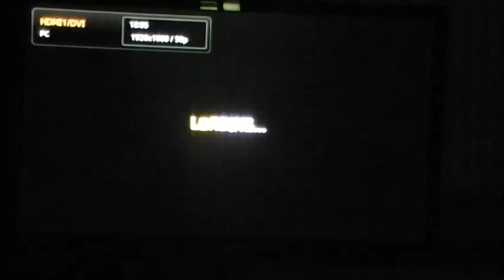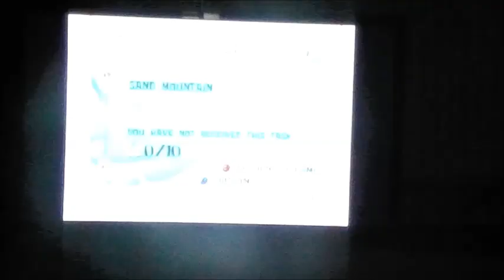Lets Play Spongebob Schwammkopf Schlacht um Bikini Bottom (Xbox) #021 - Wilkommen im Schnee